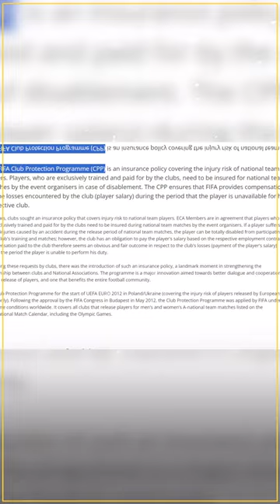الاصاباتبعد إصابة الشناوي ومحمد صلاح، هل سيعوض الفيفا الأهلي وليفربول؟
بعد إصابة الشناوي ومحمد صلاح، هل سيعوض الفيفا الأهلي وليفربول؟🤔
ما هو قانون برنامج حماية الأندية؟ وما قيمة التعويض الذي سيحصل عليه الأهلي؟🦅🔴